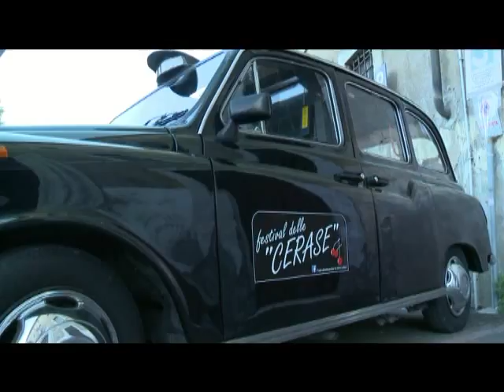SERATA DI PREMIAZIONI 31 FestivalCerase bis